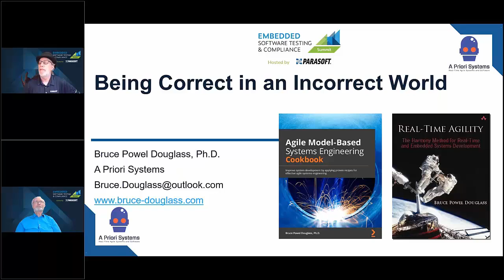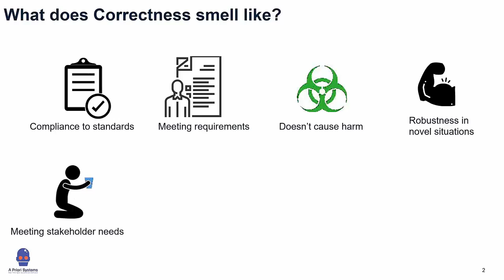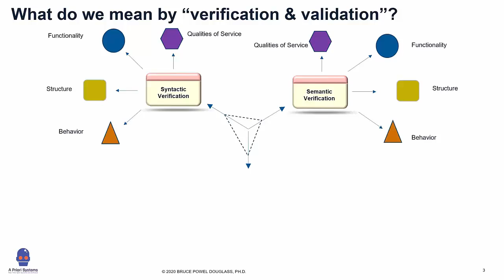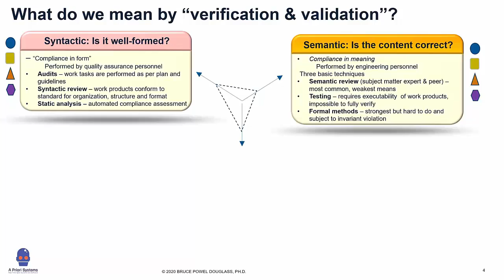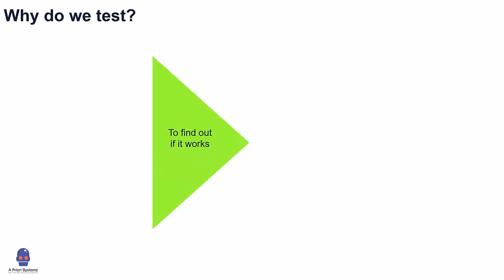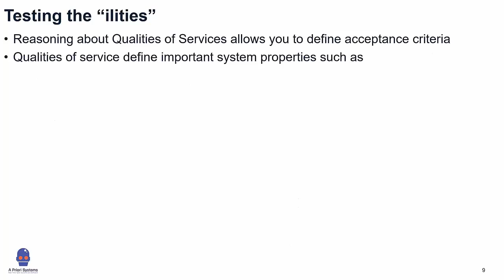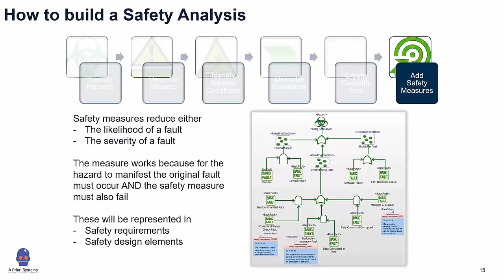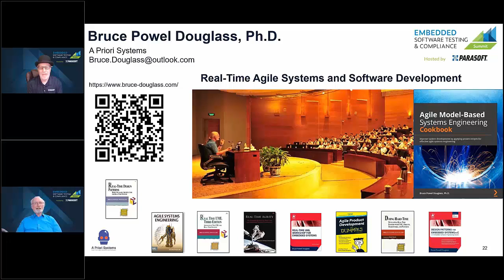MITRE: How Industry Leaders Are Delivering Safe & Secure Software | ESTC Summit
Learn about correctness and dependability in developing embedded software.

Increasing complexity and connectivity are a reality of modern embedded systems and require more effort to test properly. Watch our summit video sessions from our Embedded Software Testing & Compliance Summit 2021 where keynote speaker Dr. Bruce Powel Douglass, embedded software methodologist, discussed correctness and dependability in developing embedded software.

HIGHLIGHTS INCLUDE:
* Syntactic verification, semantic verification, and validation
* Correctness and dependability (safety, reliability, security)
* Assessment of all important work products for correctness
* Means for assessing correctness (inspection & testing)

VIEW FULL EMBEDDED SUMMIT AGENDA & VIDEOS ON-DEMAND

VIDEO CHAPTERS
0:00 - 1:45 Introduction
1:46 - 7:44 What Does Correctness Smell Like?
7:45 - 16:01 What Do We Mean by "Verification & Validation"?
16:02 - 18:52 Levels of Correctness
18:53 - 19:34 Why Do We Test?
19:35 - 23:49 Why Is Testing Hard?
23:50 - 26:04 Testing the "Ilities"
26:05 - 28:04 How To Build A Safety Analysis
28:05 - 29:59 How To Build a Security Threat Analysis
30:00 - 33:14 Conclusion and Q&A

ADDITIONAL RESOURCES

WHITEPAPER | The Essential Guide to Automated Test Generation for Embedded Systems

WHITEPAPER | Continuous Integration & Continuous Delivery for Embedded Systems
Continuous Integration & Continuous Delivery for Embedded Systems

DEMO With Q&A |  Parasoft C and C++ Software Testing

VIDEO | What’s New in the Parasoft C/C++test 2021.2 Release

ABOUT THE SPEAKER:
As a technology evangelist and high-tech embedded consultant, Bruce Douglass has engaged audiences at the Embedded Systems Conference for 18 years and is the author of several technology books. We'll be giving away a copy of "Real-Time Agility" at our summit event! His latest book, "Agile Model-Based Systems Engineering," was released earlier this year.